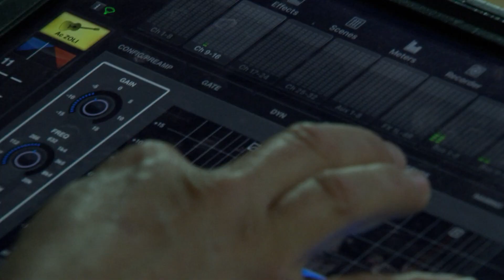RAKTÁRKONCERT: ByeAlex és a Slepp / Behind the scenes